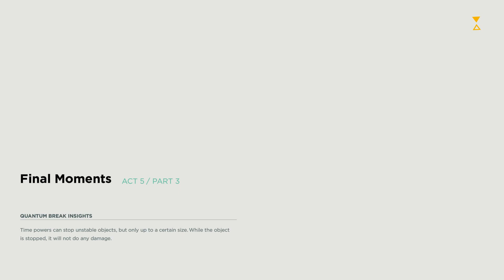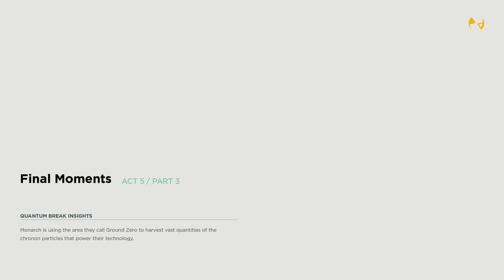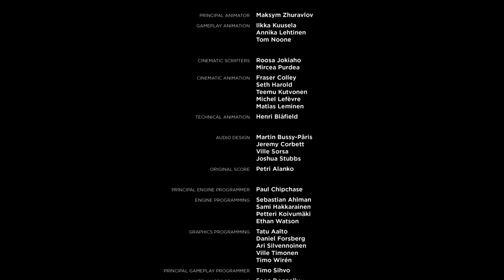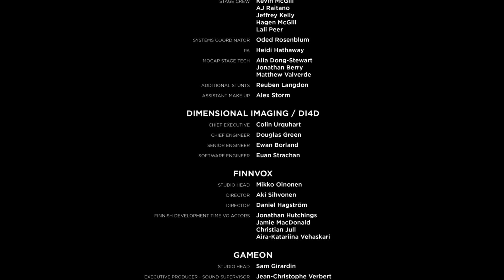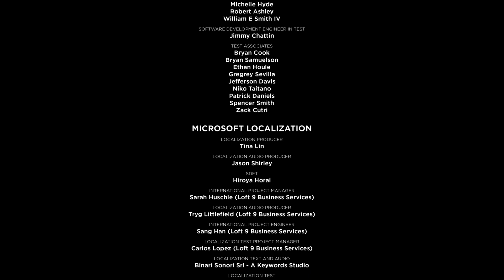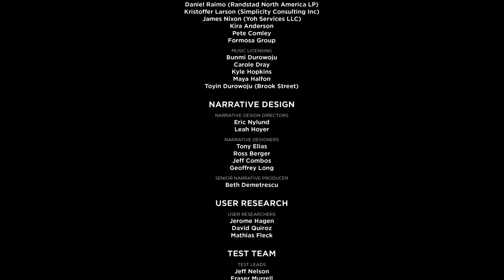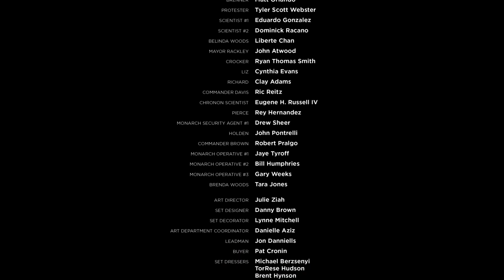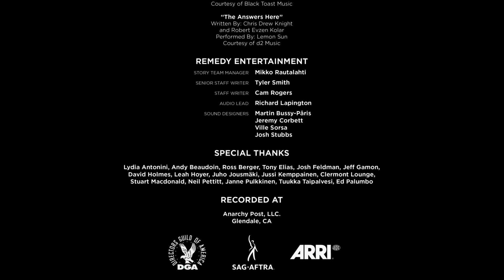Quantum Break #20 (END)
(!!!) Don't miss the end scene after credits (!!!)